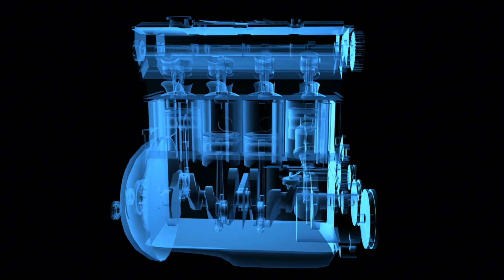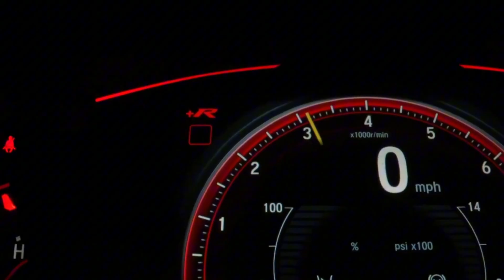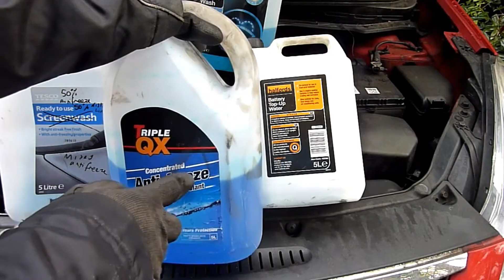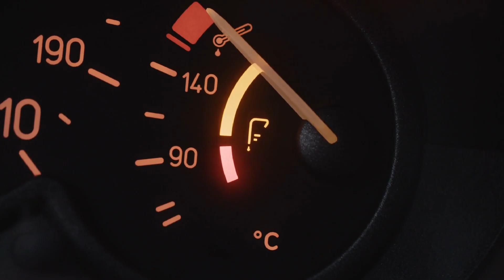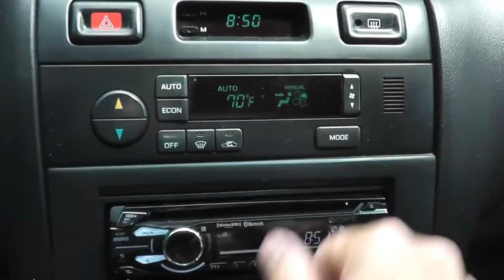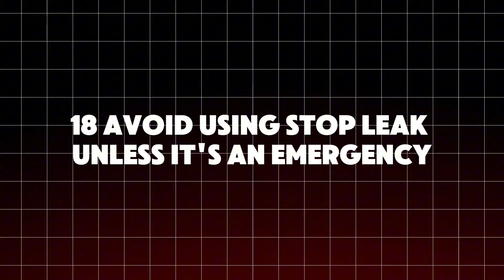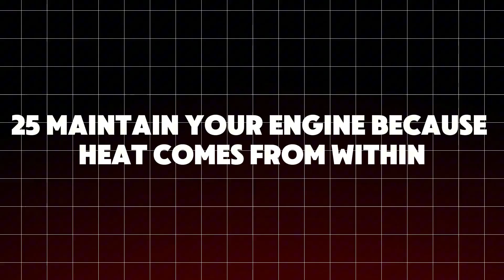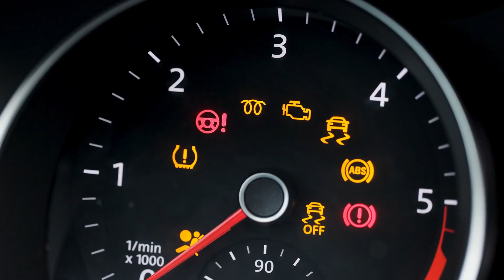Why Your Cooling System Fails Early ( How to Make It Last Forever)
Your car’s cooling system is the unsung hero of your engine’s reliability. Without it, your engine would overheat, seize, or fail—sometimes in minutes. But what if we told you that most cooling system failures are completely preventable?

In this video, we reveal the insider tips real mechanics use to keep your car’s cooling system running flawlessly for years. From radiator pressure tests to coolant flushes, these are the techniques that prevent blown head gaskets, warped cylinder heads, and breakdowns on the side of the road.

You'll learn how a simple radiator cap failure can spiral into a $2,000 engine repair—and how a $10 fix can stop it. We'll show you the right way to bleed air out of your cooling system to avoid dangerous overheating issues that most drivers miss. Whether you drive a gas or diesel car, knowing how to properly maintain your coolant and check for leaks is crucial.

We'll also teach you how to test thermostats, inspect water pumps, and avoid common mistakes that lead to premature engine wear. If you’ve ever seen your temperature gauge creeping up and felt helpless, this video will put the power back in your hands.

Don't wait until your car overheats in traffic or leaves you stranded. Watch now and future-proof your engine with these 10 pro tips.